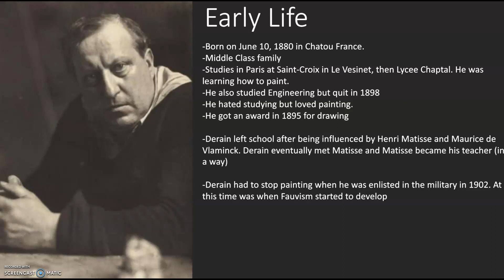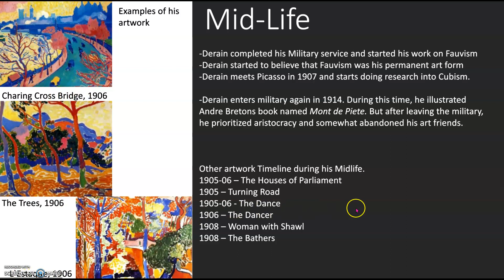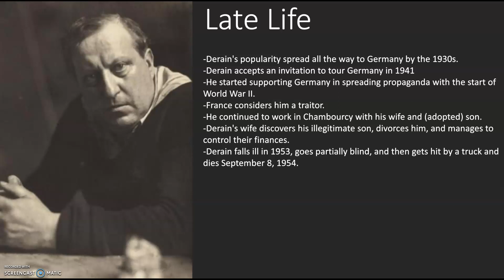Andre Derain Biography